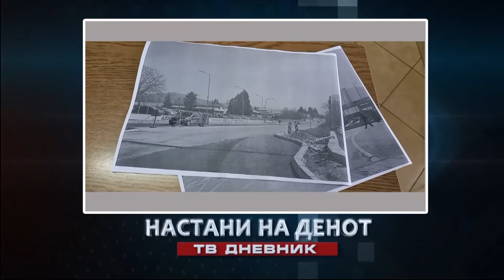Денес во Вестите на МНЕТ во 16:30 20:00 22:00 ќе гледате..